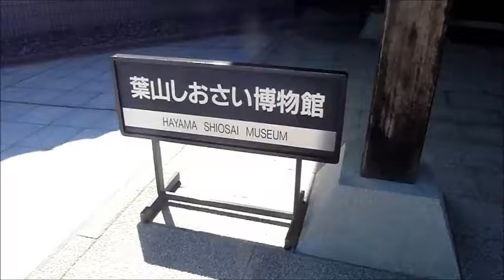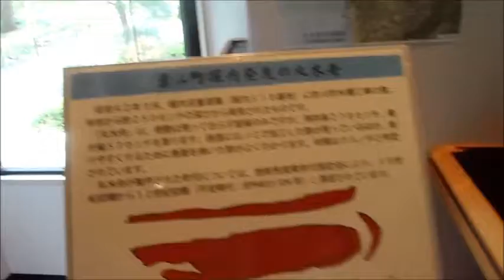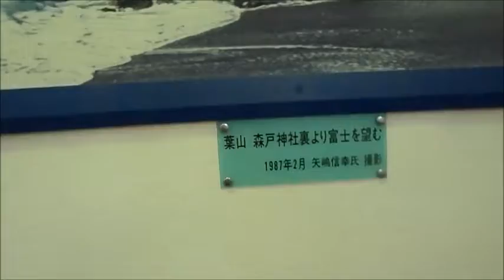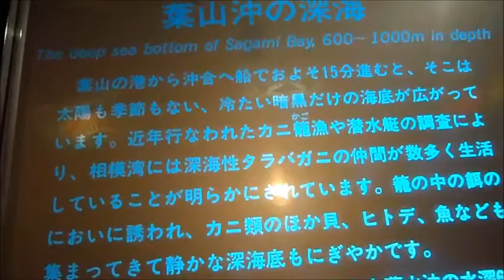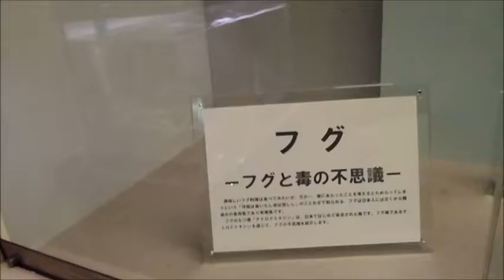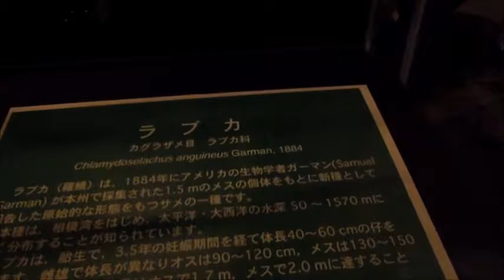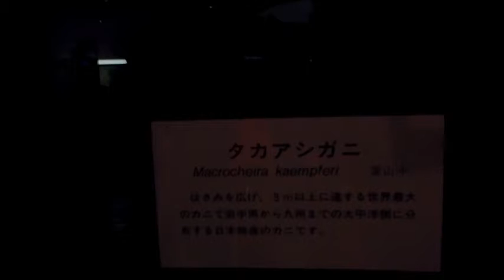昭和天皇が採集された「葉山しおさい博物館」を見学する②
葉山しおさい公園と昭和天皇が採集されたしおさいf博物館